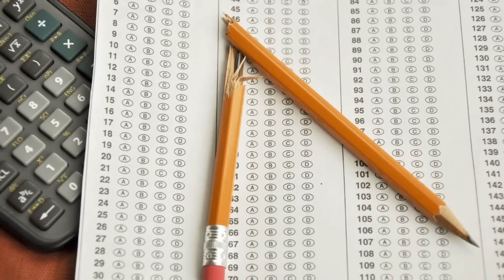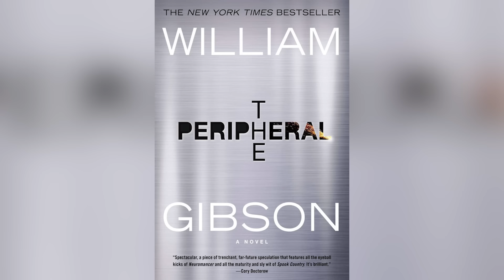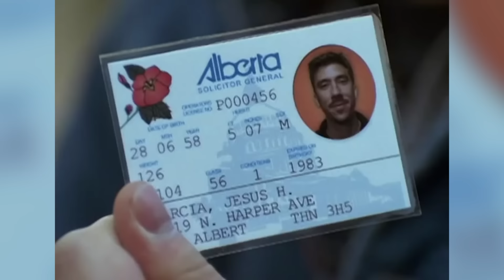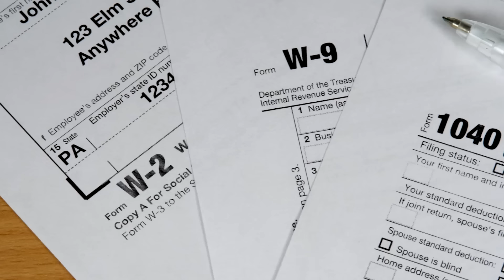TV Shows Canceled Over Dumb Reasons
Every television fan gets used to the pain of seeing their favorite series canceled. Sometimes, though, the plug gets pulled for reasons that were totally avoidable—and sometimes even downright dumb.

Holy set destruction | 0:00
Robin Hood killed Robin Hood | 0:52
Young Justice's lousy toy sales | 1:25
Kingdom Hospital vs. ABC | 2:07
Cast into cancellation hell | 2:53
Police Squad! goals | 3:38
Long in the tooth | 4:40
Too rural for primetime | 5:20
The wrong kind of smart | 6:16
Out of their league | 6:59
Beyond Peripheral | 8:10
Not in our House | 8:57
OK K.O.! is K.O.'d | 10:09
Finite Train | 11:27
Clone low | 12:30
Firefly flames out | 13:47
Gargoyles sent to death row | 14:43
Slim pickings for the Gordita Chronicles | 15:37
Chad isn't a "Chad" | 16:41
Kicking a puppy | 17:36
What's in a name? | 18:38
Everyone's a Critic | 19:28
Pinky gets brained | 20:59
Terriers doesn't get thrown a bone | 22:11
The CW lineup is nuked | 23:02
HBO clears the deadwood | 24:05
Six feet under | 25:02
Loser! | 26:28
What a tangled web | 27:44